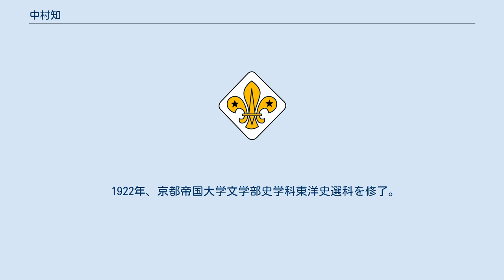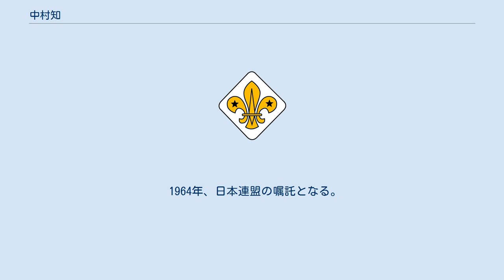中村知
中村 知（なかむら さとる、1893年2月21日 - 1972年3月1日）は、日本のボーイスカウトの黎明期から、第二次世界大戦前の拡大期、戦後の再建期にわたって活躍したボーイスカウト指導者。
「ちーやん」の愛称で親しまれた。
筆名に東野通義。
 ボーイスカウト日本連盟の功労章である「はと章」「やたがらす章」の受賞者。
 『ちーやん夜話集』や多くのスカウトソングの作詞作曲、スカウト運動の基礎となる書籍類の翻訳で知られる。
 1893年、愛媛県松山市に生まれる。
 1909年、広島高等師範学校（現・広島大学）付属中学校に在学中、当時の校長だった北条時敬より英国ボーイスカウトについての知識を得、生徒同志30名と日本最初のスカウティング集団「城東団」を結成し班長となる。
 1917年、東洋協会植民専門学校（現・拓殖大学）朝鮮語学科を卒業。
 1922年、京都帝国大学文学部史学科東洋史選科を修了。
 1923年、大阪府立高津中学校（現・高津高等学校）歴史科の教諭となる。
クラブ活動の一環として「スカウト部」を創設。
隊長を務める。
（1939年まで） 1929年、第3回世界ジャンボリーに参加。
ギルウェル・パークの国際指導者訓練コースを修了。
 1939年、「少年団日本連盟」の教務部長に就任。
ボーイスカウト指導者の養成を担当する。
 1941年、少年団日本連盟が「大日本青少年団」に吸収される。
少年部課長、錬成局少年部長を担当。
 1949年、広島市立児童図書館の館長に就任。
 1950年、ボーイスカウト日本連盟の那須野営場が開設され、場長に就任。
 1955年、日本連盟事務局の奉仕部長に就任。
 1964年、日本連盟の嘱託となる。
 1966年、勲五等瑞宝章を受章。
 1972年、死去。
享年79。